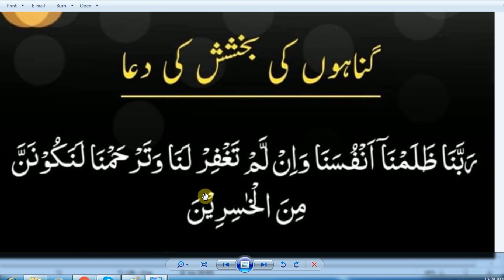Daily Dua every one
Gunahon# ki bakhshish# ki dua#islam#dialydua#quran,
Gunahon ki bakhshish ki duayen,
mayyat ki bakhshish ki dua,

bakhshish ki dua in urdu,,

waldain ki bakhshish ki dua

dua for bakhshish in english,,

mayyat ki maghfirat ki dua in english

jannat ki dua in arabic,

sehatyabi ki dua,

shifa ki dua,